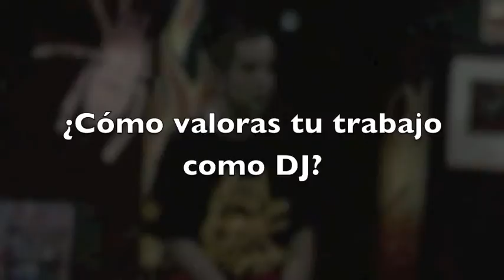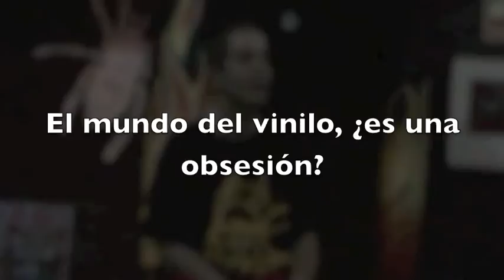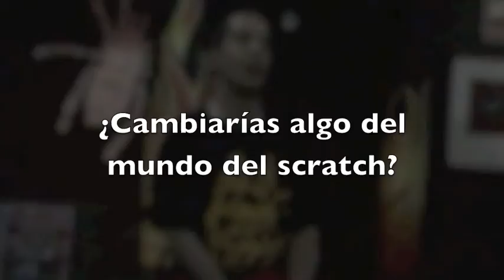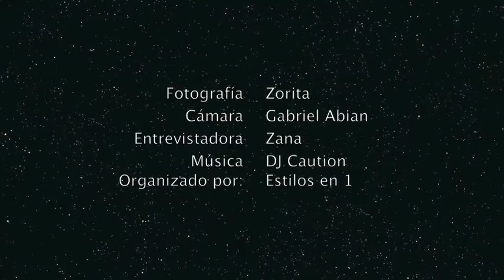Entrevista de DJ CAUTION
Estilos en 1 entrevista al hombre que se esconde detrás de El Chojin en cada concierto, en cada Lp desde hace 5 años. Le damos, de esta manera, la importancia que se merece con una entrevista individual, aprovechando su viaje a las Islas Canarias acompañando a El Chojin.